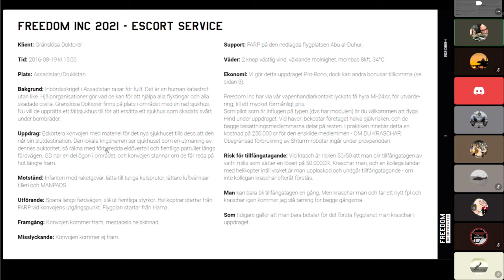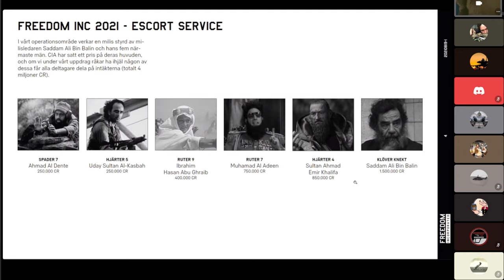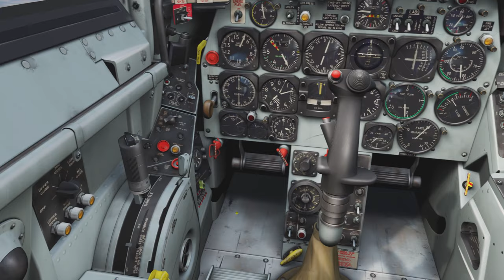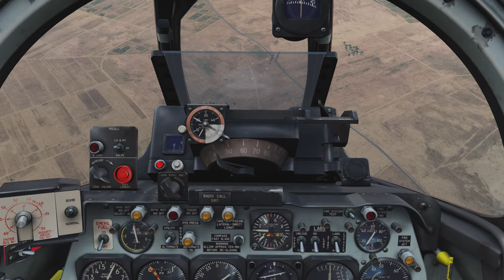DCS Freedom Inc: Operation Välvilja